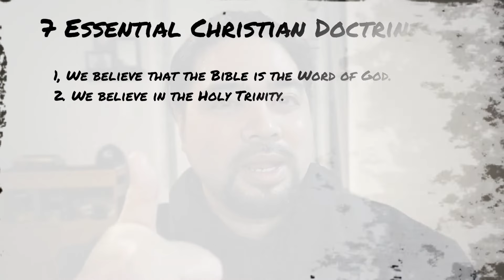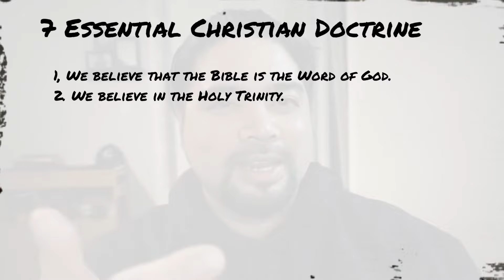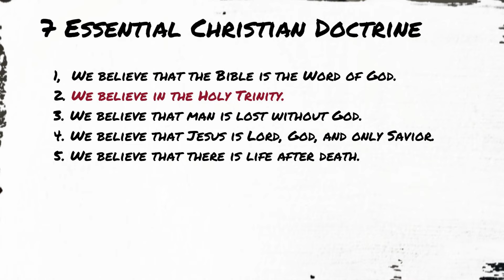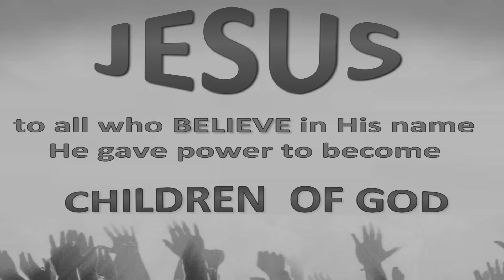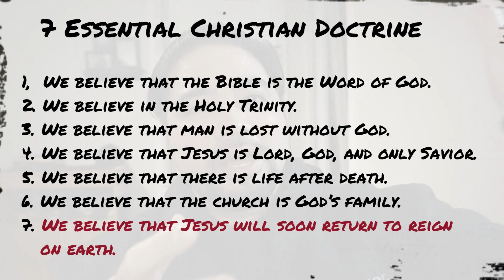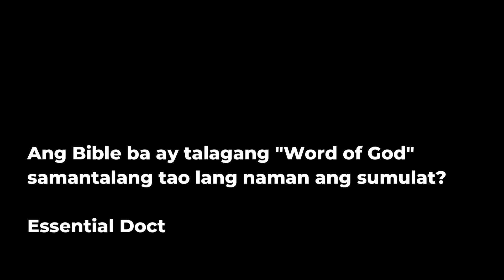7 Essential Christian Doctrine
Ang video na ito ay maikling pagpapaliwanag tungkol sa doctrine /katuruan na pinagkakaisahan ng mga Kristyano mula sa bible .